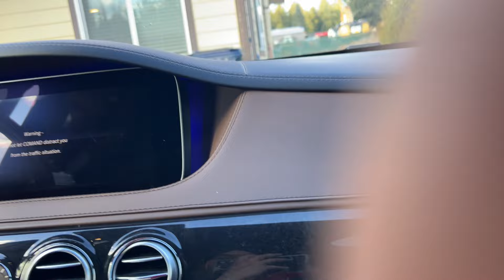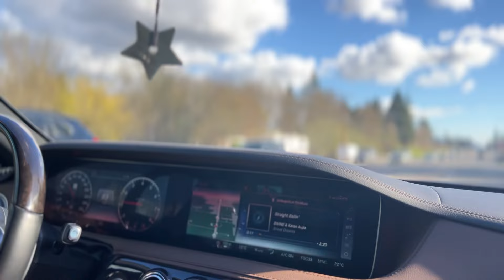VLOG 118 ~ REUNION AFTER 10 YEARS ❤️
With The Blessing Of " WAHEGURU JI .!!

Dream To Join  @S8ULGG

My Inspirations -  @scoutxtra@officialscoutop @ketan_k18 @SouLZeref @AlphaClasher

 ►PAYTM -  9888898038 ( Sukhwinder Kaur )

 ►GPAY    - 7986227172 ( Sukhwant Singh Dhani )
Very Special Thanks - MOM DAD & WHOLE FAMILY

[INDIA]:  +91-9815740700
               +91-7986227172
Non CopyRight Song Used -
All Copyright Reserved ➤  @gursahibdhani_11
Here is my accessories and devices.

► iPhone 13 pro max (256 gb) X2
► Samsung S22 Ultra (256 gb)
► iPhone 11 (128 gb)
► MSI GF63 Thin 11UC-866IN
► MacBook Air
► MacBook Pro
► Mouse-: Logitech Hero Gaming Mouse G502
► Keyboard-: Logitech G413 Carbon
► Headphones-: Logitech G633S & AirPods Pro
► Editing Softwares- iMovie , VN & ClipChamp